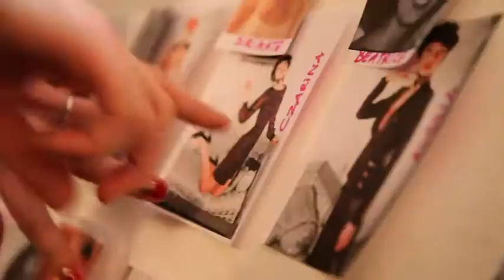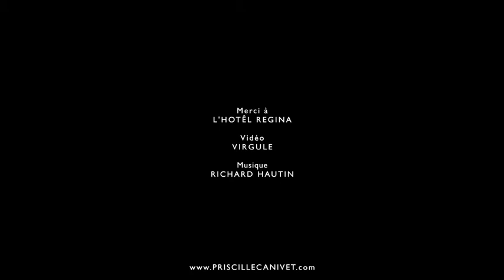PRISCILLE CANIVET Prêt-à-Porter Couture | Automne-Hiver 2013/14 Show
Fall-Winter 2013/14 Collection film : "Le Dernier Bal", that took place on March 2nd, 2013 at the Regina Hotel, Paris.